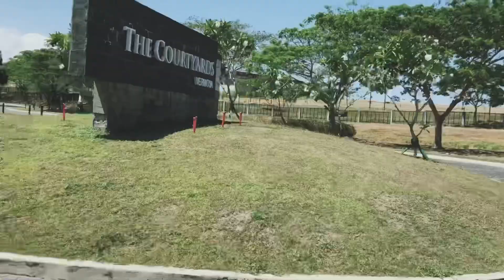Mill Leon - Payaman feat. Wealthy Joe (Official Music Video)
MPM Street Media presents:

• Mill Leon - Payaman feat. @wealthnwealthy ​⁠ (Official Music Video)
• Directed by Leonmakemillions

connect with Mill Leon

MPM.

Million Peso Move by the Millon Peso Maker